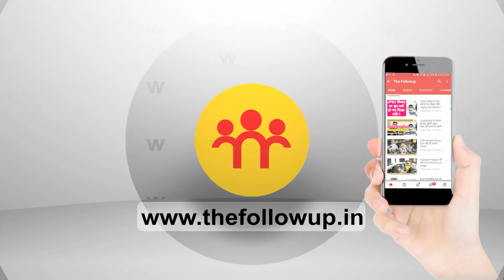हेमंत सोरेन सरकार के लूटतंत्र और झूठतंत्र का सच जन-जन तक पहुंचाएंगे- आजसू पार्टी